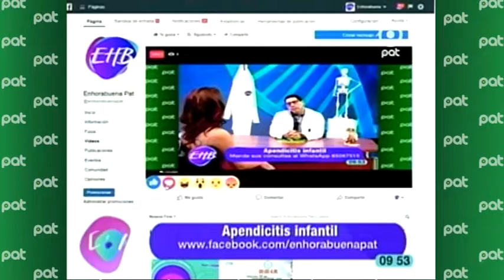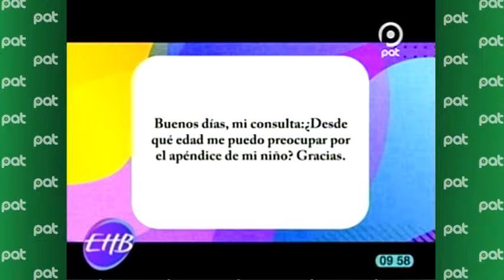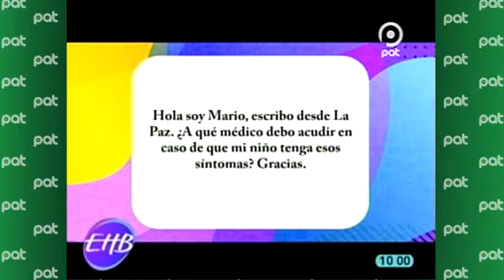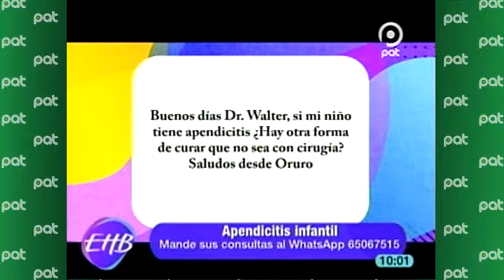Pediatría -Apendicitis Infantil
Apendicitis infantil
Inflamación del apéndice vermicular, un pequeño órgano que se halla al principio del colon ascendente. ... se caracteriza por vómitos, dolor abdominal (por lo general localizado en la parte derecha del abdomen, un poco por debajo del ombligo).